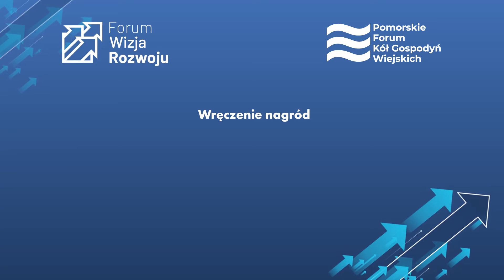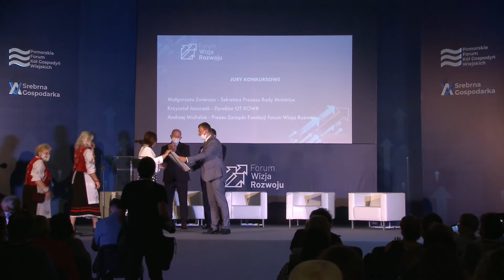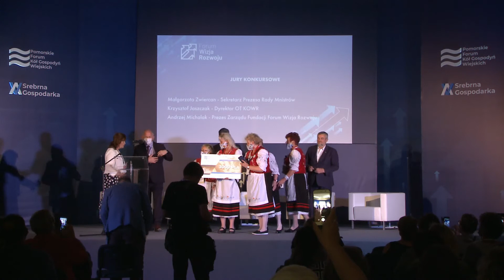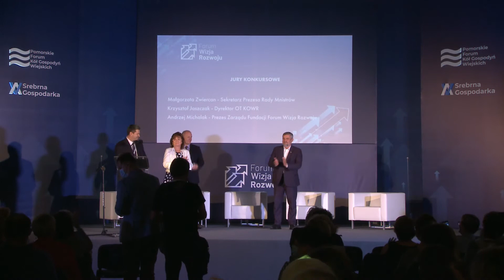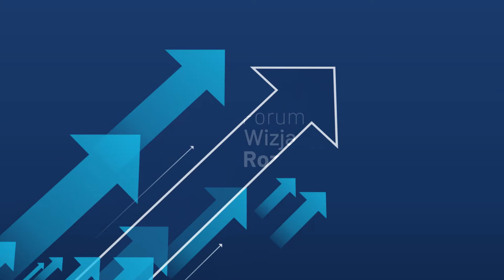Wręczenie nagród na Pomorskim Forum Kół Gospodyń Wiejskich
III edycja Forum Wizja Rozwoju

Akademia Marynarki Wojennej im. Bohaterów Westerplatte w Gdyni

POMORSKIE FORUM KÓŁ GOSPODYŃ WIEJSKICH - Prezentacja Kół

Wręczenie nagród

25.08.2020